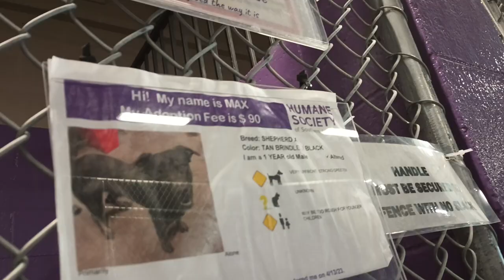Max 1y Pet Id 924579 kennel 25 HSSAZ shelter lovable guy losing focus as 'business' on his mind 999